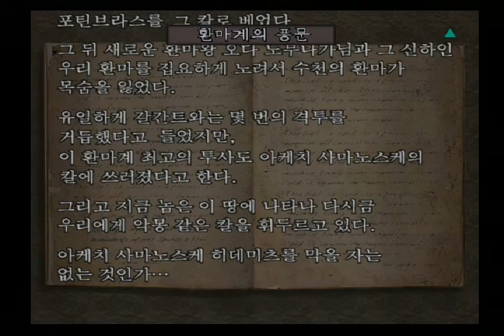[PS2] Onimusha 3 Demon Siege Gameplay 09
Onimusha 3: Demon Siege, released in Japan and Europe as Onimusha 3 (鬼武者3 Onimusha Surī?), is an action-adventure game developed and published by Capcom. It is the third game of the Onimusha series and was released for the PlayStation 2 on April 27, 2004. It was later ported to Windows on December 8, 2005. The story focuses on the returning hero, swordsman Hidemitsu Samanosuke Akechi, who is in his quest to defeat his nemesis, Nobunaga Oda, who wishes to conquer Japan with his army of demons known as Genma. However, Samanosuke changes places with a French officer from the future named Jacques Blanc, and both have to adapt to their new worlds to get rid of Nobunaga and the Genma.

The game retains elements from previous games in the franchise including the use of multiple special weapons in order to fight enemies and absorb their energy to enhance the weaponry. This time the player primarily controls both Samanosuke and Jacques in separate scenarios. The two are able to exchange items in order to solve puzzles. The development from this game started after the release of the PlayStation 2 which allowed the team to work on a 3D engine to design 3D backgrounds. In order to appeal to the Western market, the team set this game in Paris and chose French actor Jean Reno to portray Jacques.

Onimusha 3 has been generally well received by publications for video games. Most of the writer's praise focused on the improved controls and the use of a 3D engine that allowed better combat and visuals, respectively. The game also generated good sales with over 1.5 million copies sold as of May 2008.